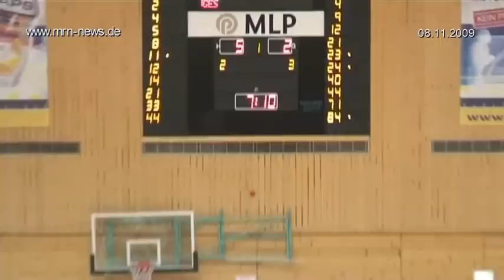USC Heidelberg - Saar-Pfalz Braves (08.11.09)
Zusammenfassung des Basketballspiels des USC Heidelberg gegen die Saar-Pfalz Braves am 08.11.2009 in Heidelberg. Weitere Bilder und Informationen über den USC Heidelberg gibts